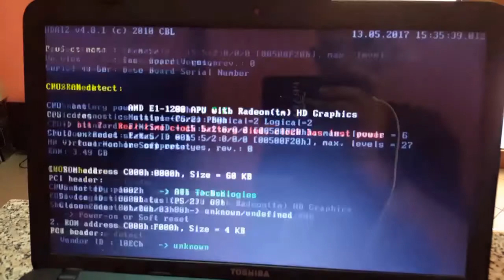How to check and repair Hard Disk Bad Sector using Hirens BootCD with USB flash drive!?